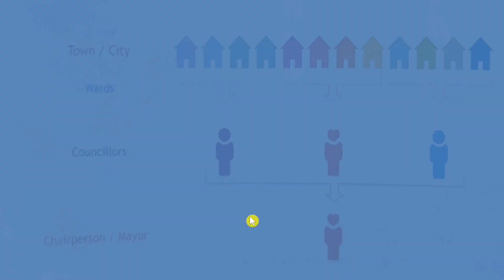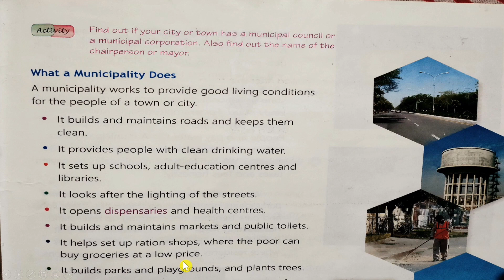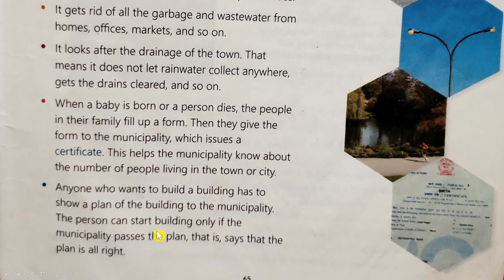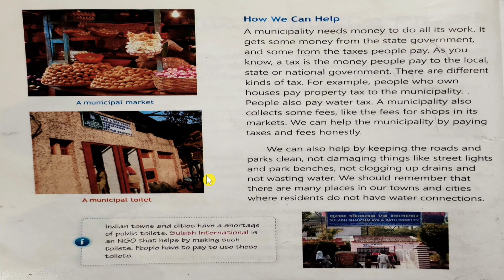How Our Towns Are Runs|social studies|class 4|icse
In this video I explained in detail about the municipal cooperation and municipality.The process of electing members and also about wards.